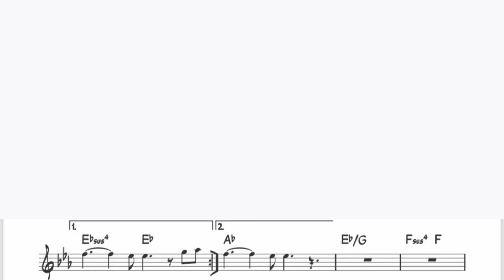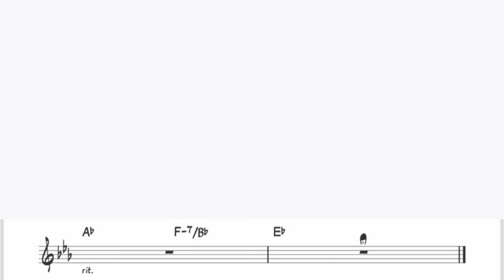中島みゆき「時代」をテナーサックスで演奏 楽譜 コード 付き演奏動画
中島みゆき「時代」を楽譜そのままに演奏してみました。